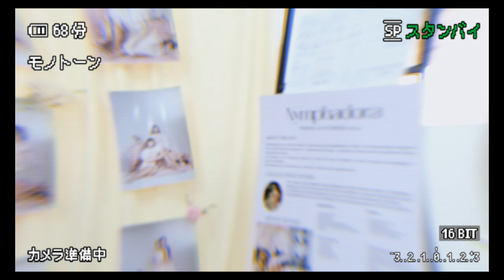REDRUM || EXPLORATION DAY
Editing Software: Adobe Pr, AE, Davinci Resolve, Final Capcut Pro X
Video edit: d3v!LBaby
*VIDEO MADE FOR ENTERTAINMENT*
*ALL MUSIC RIGHTS AND VIDEO CONTENT GOES TO CREATORS*